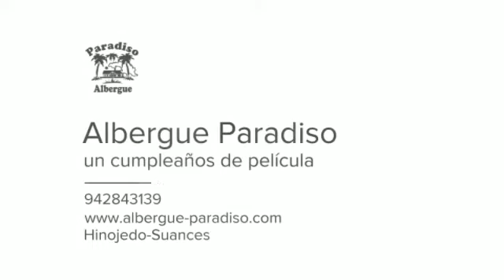Parque de Bolas - cumpleaños en Albergue Paradiso en Cantabria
Además del Parque de bolas para los más pequeños, albergue Paradiso cuenta con granja escuela, campo de aventura con circuitos de tirolinas, picadero con caballos y ponis, laser combat, karts a pedales y un sin fin de actividades para que sea el cumpleaños más especial para tus hijos.
Albergue en Cantabria, entre las playas de Suances y Santillana del Mar (cuevas de Altamira). Albergue Paradiso cuenta en sus instalaciones con: albergue, granja escuela, centro de formación, escuela de tiempo libre, gimnasio, piscina, campo de aventura, pistas polideportivas, cafetería, parque infantíl, aparcamiento, wifi... Especializados en turismo escolar y familiar.